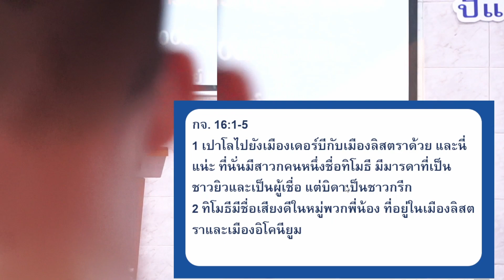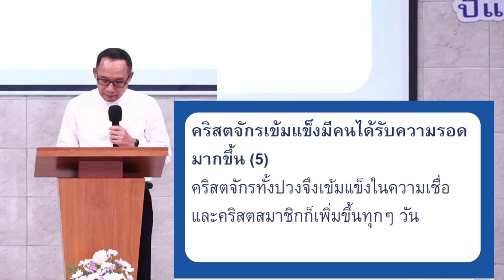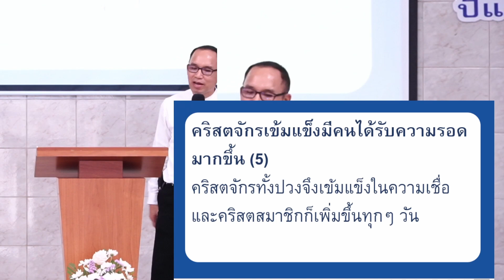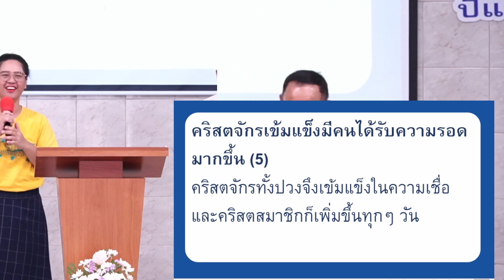''คริสตจักรเข้มแข็ง'' | คำเทศนา วันอาทิตย์ที่ 30 กรกฎาคม 2023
🎙️โดย : ศจ.สุรพล วิมู

📖  "คริสตจักรเข้มแข็ง" ( กิจการ 16:1-5 )
🔴พระคัมภีร์กล่าวไว้ว่า...
✨ 1.สร้างคนรุ่นใหม่ให้มีคุณภาพ
✨ 2.เปิดโอกาสให้คนรุ่นใหม่รับใช้พระเจ้า
✨ 3.คนหลายรุ่นร่วมรับใช้ไปด้วยกัน
✨ 4.คริสตจักรเข้มแข็งมีคนได้รับความรอดมากขึ้น
คริสตจักรทั้งปวงจึงเข้มแข็งในความเชื่อ และคริสตสมาชิกก็เพิ่มขึ้นทุกๆ วัน

🔻รับอาหารฝ่ายวิญญาณ (ยน. 15:7) 🔺
🔹"ถ้า​พวก​ท่าน​ติด​สนิท​อยู่​กับ​เรา​และ​ถ้อย​คำ​ของ​เรา​ติด​สนิท​อยู่​กับ​ท่าน​แล้ว
✅ท่าน​จะ​ขอ​สิ่ง​ใด​ที่​ท่าน​ปรารถ​นา​ก็​จะ​ได้​สิ่ง​นั้น"

⚠️เป้าหมายแห่งพระพร
✅ 1.มีใครบ้างที่ยังไม่พบสันติสุขแท้นี้ ? (เขียนชื่อ5คน)
✅ 2.คุณสามารถนำเรื่องนี้ไปเล่าให้เขาฟังภายในสัปดาห์นี้ได้หรือไม่?
✅ 3.ถ้าคุณยังไม่มีกลุ่ม ให้คุณลองรวมกลุ่มใหม่ภายในสัปดาห์นี้ โดยเริ่มสอนจากบทเรียนที่ 1 เป็นต้นไป  (ให้แต่ละคนแบ่งปัน)

🔹ฟังแล้วทำตาม (ยก. 1:22,25)
ฟังและทำตามพระคริสต์ชีวิตดีขึ้นทางเดียว (มธ. 7:24-27)

📢ไม่ใช่แค่ผู้ฟังแต่เป็นผู้กระทำตาม🏃
📝1. พระเจ้าสอนอะไร ?
🙋2. จะเชื่อฟังพระองค์อย่างไร ?